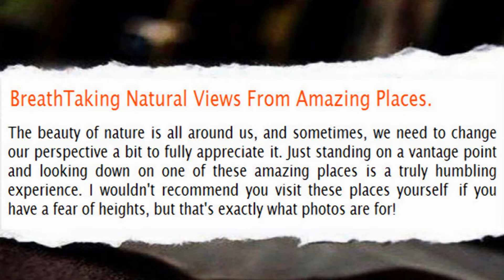Natural Views From Amazing Places (HD1080p)